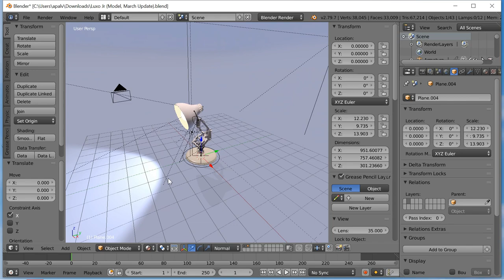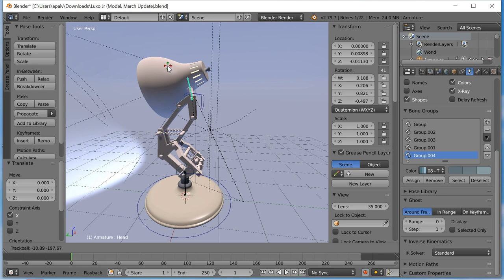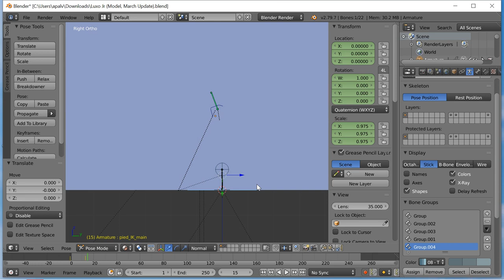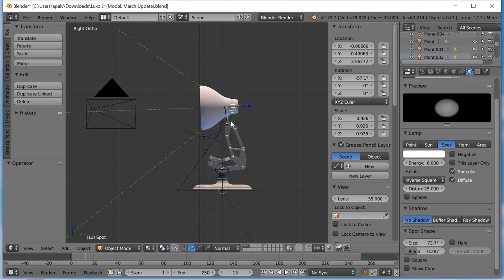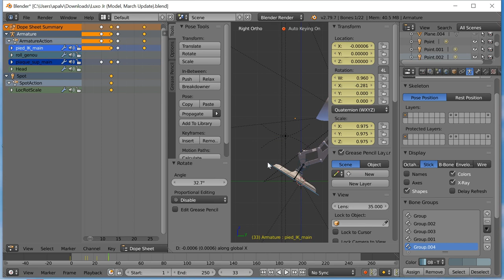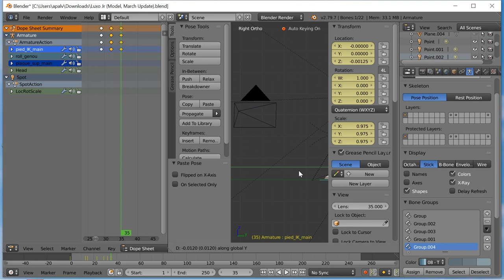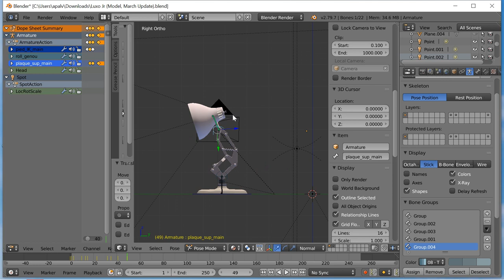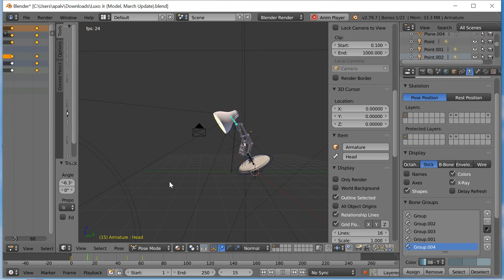How to Animate a Luxo Jr Blender Model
Ever wondered how you animate a Blender Luxo Jr Rig, like Red Buttercup did? Well wonder no more. Here's a short realtime tutorial on how it's done.
Credit to Red Buttercup for the model I used.